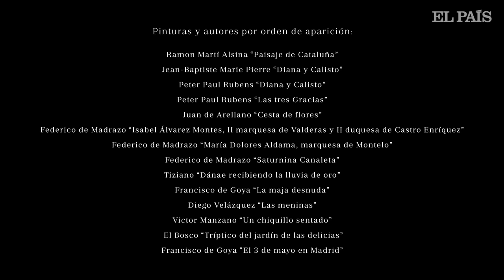Belleza y locura en el Prado, por Rino Stefano Tagliafierro | Especial Prado | El País Semanal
Para celebrar el bicentenario del Museo del Prado, Rino Stefano Tagliafierro y sus colaboradores han realizado un relato en vídeo, producido por El País Semanal, animando una treintena de cuadros de la pinacoteca.